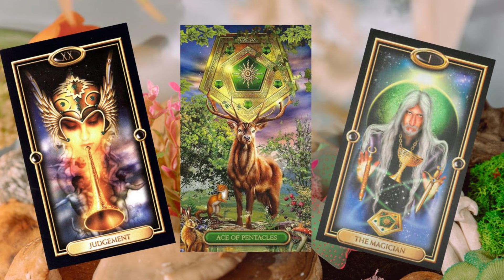𝐄𝐒𝐂𝐎𝐑𝐏𝐈𝐎🆘 JAMÁS PUDISTE IMAGINAR TENER TODO ESTO EN TAN POCO TIEMPO! ¡VIVIRÁS ALGO INCREÍBLE!👍